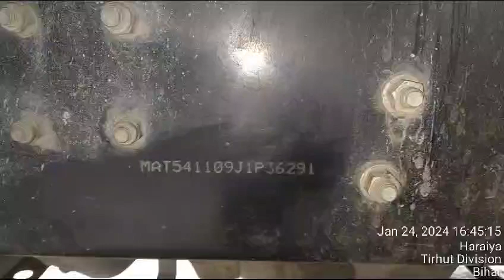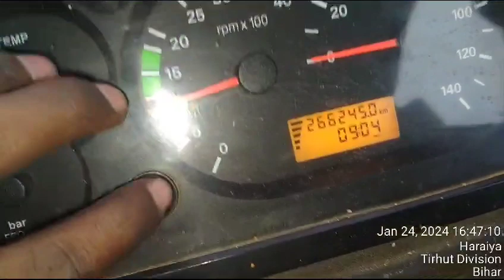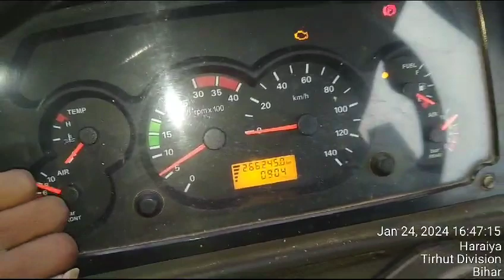Tata truck chassis number location